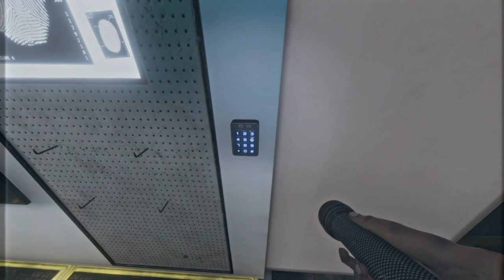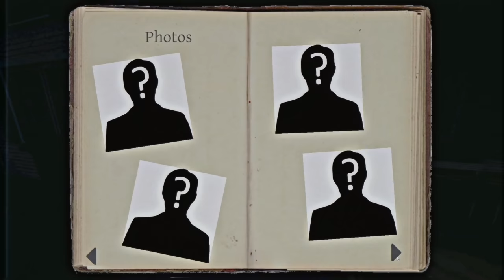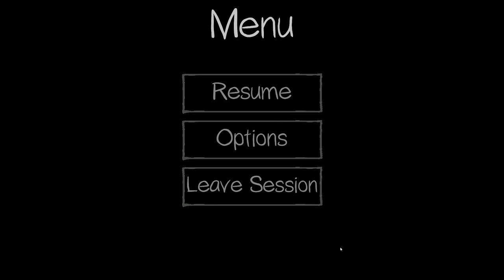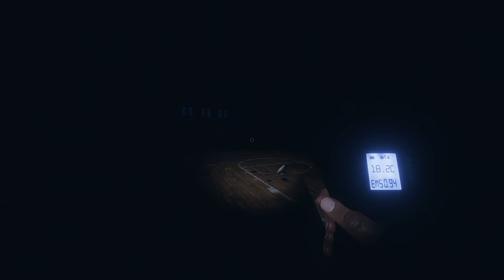Every New Ghost Encounter in Phasmophobia Is 1000000 Times Worse Than the Last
Every New Ghost Encounter in Phasmophobia Is 1000000 Times Worse Than the Last - The High School
Welcome back to Phasmophobia! Today in Phasmophobia, we investigate a much larger haunted site...and the activity there is just so much worse than before. Let's play Phasmophobia!

If you want more Phasmophobia gameplay let me know down below!